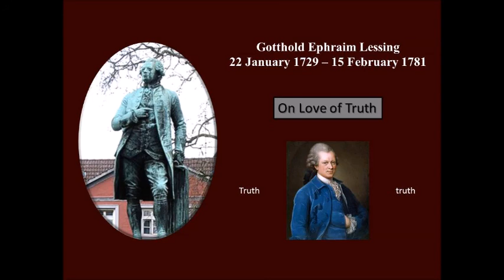Gotthold Lessing: On Love of Truth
Gotthold Ephriam Lessing lived in the Holy Roman Empire from 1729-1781. It's been said that he wrote the first play about middle class tragedy. Soren Kierkegaard referred to him in his 1846 book Concluding Unscientific Postscript to Philosophical Fragments.